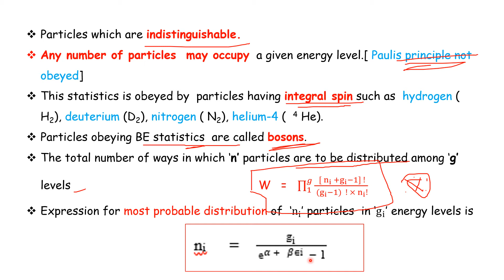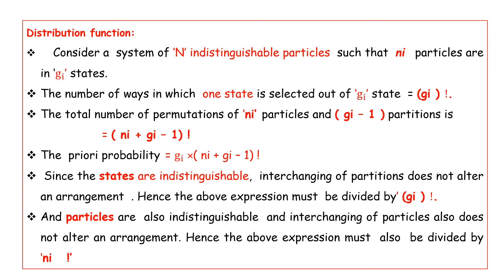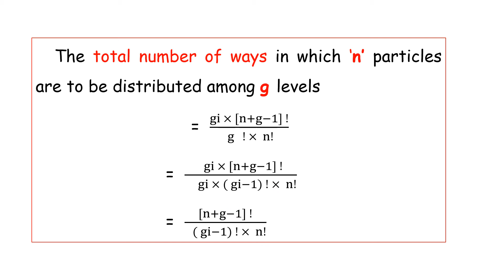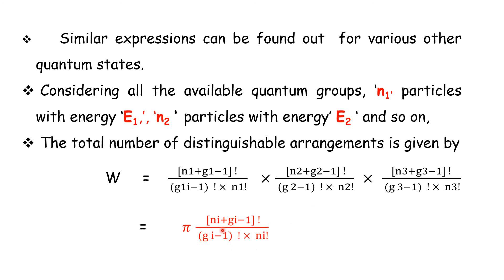PG TRB - PHYSICS | UNIT- IV| Statistical Mechanics | BOSE EINSTEIN STATISTICS (QUANTUM STATISTICS)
PG TRB - PHYSICS | UNIT- IV| Statistical Mechanics | BOSE EINSTEIN  STATISTICS (QUANTUM STATISTICS)  |  SS Academy  for physics